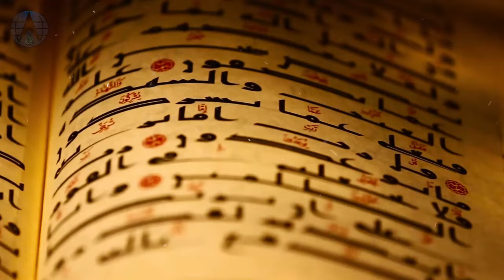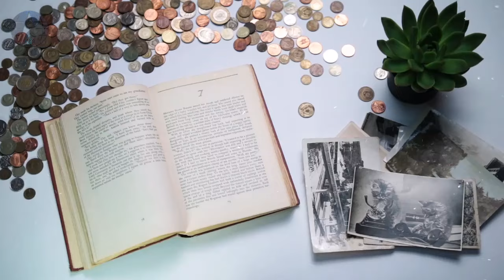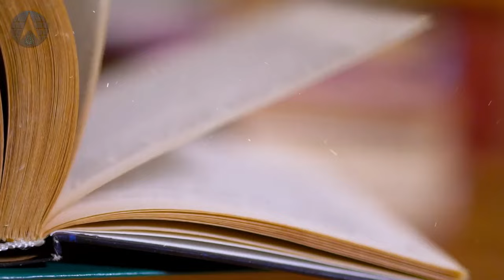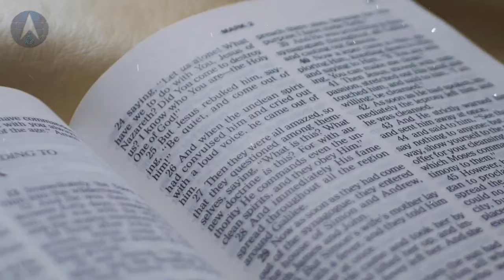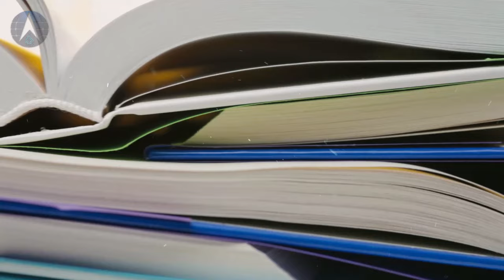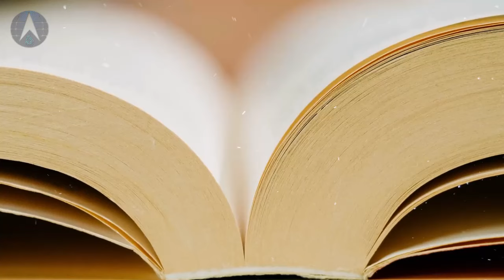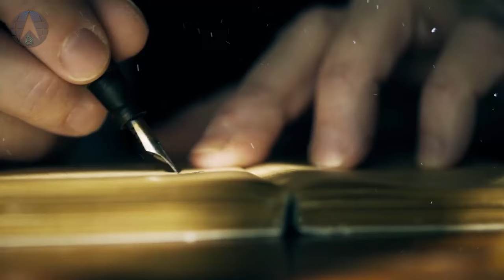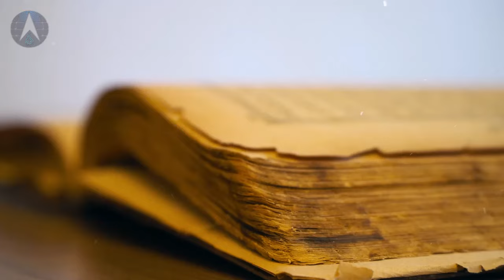Laat, Manat, aur Uzza: Arab Jaahiliyat ke Teen Dewi Devtaon ka Tareekhi Jaiza | Alfalah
Yeh video La'at, Manat, aur Uzza ke bare mein hai, jo Arab Jaahiliyat ke daur ke mashhoor dewi devta thay. Is video mein hum in teenon ki tareekhi ahmiyat aur Arab samaj mein unke maqam ka tafseeli jaiza lete hain. La'at, Manat, aur Uzza ko Quraysh aur dusre Arab qabail kaisay poojte thay aur unki ibadat kis tarah ki jati thi, is par bhi roshni dalte hain.

Is video mein aap jaanenge ke yeh teenon devtaon ka taluq kahan se tha, unke naamon ka ma'ani kya hai, aur inka qadeem Arabi tehzeeb mein kya maqam tha. Hum dekhenge ke kaisay in devtaon ki pooja aur unke ma'abad Arab samaj ki mazhabi zindagi ka aham hissa the. Yeh video aapko bataye gi ke kaisay Islam ke aane se in devtaon ki pooja khatam hui aur inko mazhabi zindagi se kaisay nikaal diya gaya.

Hum is baat par bhi gaur karenge ke Qur'an Pak aur Ahadees mein in devtaon ka zikar kahan aur kis soorat mein aata hai, aur kaisay Hazrat Muhammad ﷺ ne in devtaon ki pooja ko khatam karne ke liye koshish ki. Aapko pata chalega ke La'at, Manat, aur Uzza ke mitane ka amal kaisay hua aur yeh Arab tehzeeb mein kaisay gayab ho gaye.

Yeh video aapko La'at, Manat, aur Uzza ki haqeeqat, unka tazkira, aur unki tareekh ke bare mein mukammal maloomat faraham karegi, jo sirf ek tareekhi jaiza nahi balki ek mazhabi taleem bhi hai.